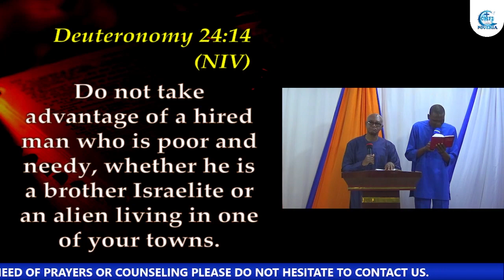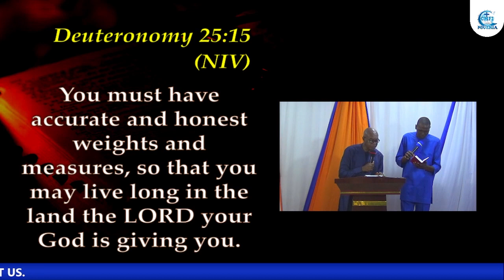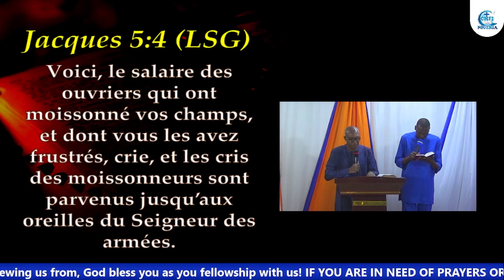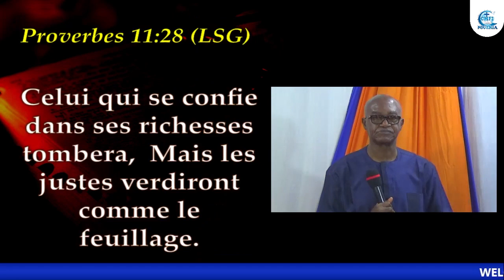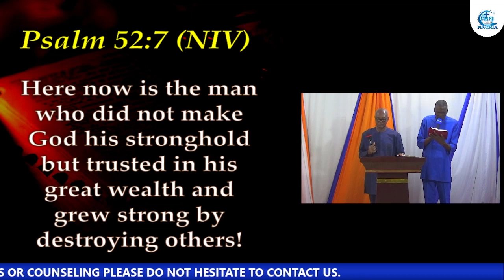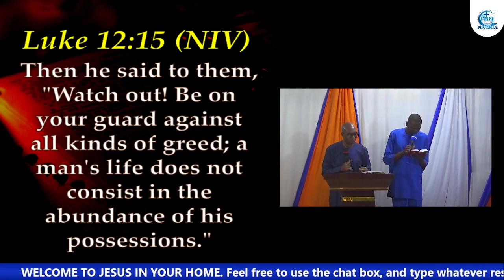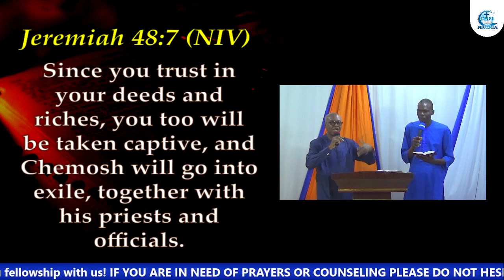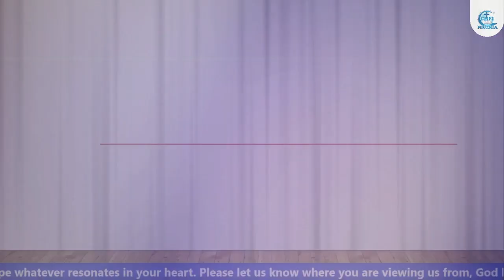DELAYED ANSWERS TO PRAYER - HUMAN FACTOR - PART 6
Have you been wondering why your prayers are not answered?
Have you been troubled because of the delay?
Are you ready for a change and receive speedy answers and results to your prayers? then watch this video and follow this teaching series: DELAY ANSWERS TO PRAYER.